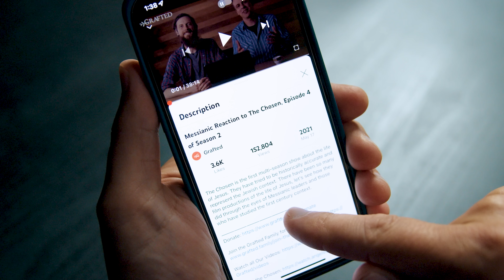Why was Water to Wine Jesus’s First Miracle? | Messianic Reaction to The Chosen S1 E5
Sam and Tom react to Episode 5 of Season 1 when Jesus turns the water into wine at the wedding in Cana. Discover why the wine is so significant and why Jesus would begin his public ministry with that miracle. They also talk about how much Jesus longs for His bride and to celebrate the Wedding Feast of the Lamb. And learn why Jesus, Mary, and Joseph were in Jerusalem when Jesus was twelve years old.